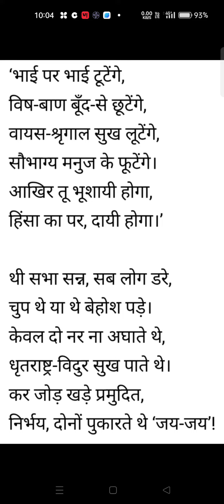कृष्ण की चेतावनी